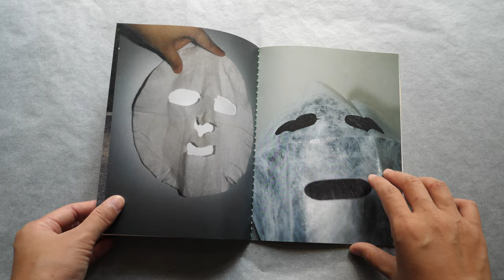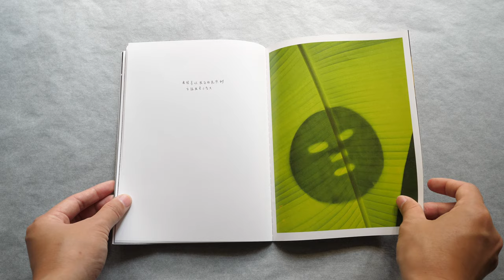face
- 张维 Zhang Vita「 Face」-
独立设计制作，2021年9月
规格：150mm*200mm，44页
绿色线装，艺术纸
印刷：天台经纬印业

《Face》是2020年疫情期间我被隔离在老家乡下时，独自生活时拍的一组照片，以脸为主，也因为那时的我非常需要看到人。其中还包含了一个我的行为作品《脸》，也是我在疫情平稳后离开老家做的第一个行为作品。